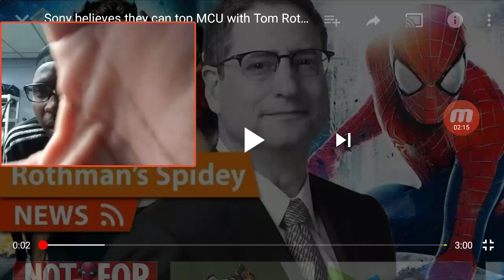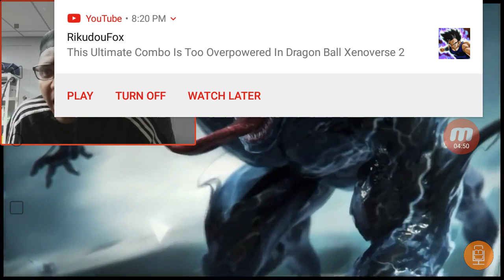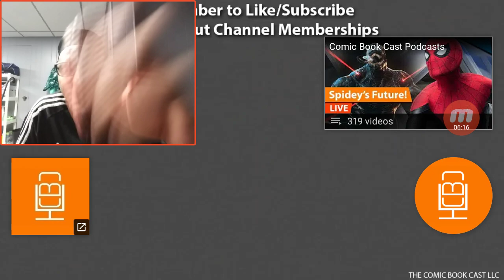Sony believes they can top MCU with Tom Rothman(X-Men Origins Wolverine & X-Men 3)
James Gunn Praises Tom Holland, Jon Watts Amid Spider-Man Drama

BY ROBIN BURKS

IN MOVIE NEWS

Filmmaker James Gunn has nothing but praise for Spider-Man actor Tom Holland, as well as Spider-Man: Far From Home director Jon Watts. This praise comes a week after reports surfaced on how negotiations between Disney and Sony over the Spider-Man film licensing rights were falling apart. The failed negotiations between the two companies would result in the character of Spider-Man getting pulled from the Marvel Cinematic Universe.

Continue Scrolling To Keep ReadingClick the button below to start this article in quick view.

START NOW➞

There was a lot of fan outrage over the news, although many haven't yet given up hope that negotiations will continue and the two companies will eventually strike a deal. However, there is still a very real chance that Spider-Man may have to move on without the MCU and vice versa. The good news is that Holland has said he'll still play Spider-Man in future films for Sony. And although Watts isn't attached to direct the next Spider-Man film, he has not expressed any nastiness during the ongoing feud. Both men have remained professional throughout the Disney vs. Sony chaos.

RELATED: Marvel's New Rereleases Aren't About The Fans - They're About Box Office

A fan asked Gunn about the situation on Instagram. Gunn responded by praising both Holland Watts for maintaining their composure during this difficult time. Check out the response below.

Gunn is currently staying busy by writing and directing The Suicide Squad soft reboot for DC. But he will return to the MCU with Guardians of the Galaxy Vol. 3, which is reportedly scheduled to start production in 2021. Gunn is also no stranger to controversy. After a series of old tweets surfaced, Disney fired him. However, public outrage ensued, with even the cast of the Guardians of the Galaxy movies weighing in, and Disney agreed to rehire him. Gunn's vision for the Guardians of the Galaxy films has made him popular with the Marvel fanbase. It's also likely the DC fanbase will get a boost from his involvement with The Suicide Squad film.

In the meantime, Gunn is right: both Holland and Watts have acted like class acts during the chaotic news cycle over the Spider-Man film rights. Some have compared Holland as the child in a divorce between two parents. Whatever happens, though, he will continue to be the Spider-Man that fans know and love. As for Watts, he is reportedly attached to the Warner Bros. film project Methuselah, a film about an ageless Biblical man who has lived for over 400 years. It remains to be seen whether Watts will return to direct Spider-Man: Homecoming 3.

NEXT: Disney’s 1990s Lobbying Cost Them Spider-Man In The MCU

Source: James Gunn/Instagram

Visit ScreenRant.com

MORE IN MOVIE NEWS

Star Wars 9 Extended Trailer Combines Celebration Teaser & D23 Footage

JOHN ATKINSON

Christopher Nolan's Tenet Adds Yesterday Star Himesh Patel to Cast

DAN ZINSKI

Netflix Sets Release Dates for The King, Dolemite Is My Name & More

SANDY SCHAEFER

2012 Captain America's Helmet Was CGI In Endgame (Because Test Audiences Were Confused)

MOLLY FREEMAN

HOME

ABOUT US

COPYRIGHT

☰We Got This Covered

Spider-Man Fans Shower Tom Holland With Support After Disney/Sony Split

￼ Sam Plank

4 mins ago

Just when you thought the world couldn’t love Tom Holland any more, the Spider-Man actor would like you to hold his beer. Yes, he’s old enough to drink. It’s not his charm or sense of humor that’s winning us over this time, though, as his fans are doing the wooing for him.

Droves of the actor’s fans have been showing their support for Tom after Sony and Disney’s very public disagreement. Yes, it’s hard to believe, but Spider-Man is no longer part of the MCU after the two studios couldn’t reach an agreement on how greedy each should be. Of course, those who love seeing Peter Parker team up with the Avengers, which should be everyone, can still hold out hope that a deal may be reached, but for now, the Spider-verse and Marvel’s c

Spider-ManRant

Spider-Man

Spider-Manfarfromhome

Spider-ManMarvel

Spider-Man